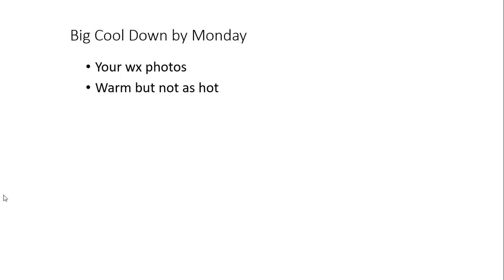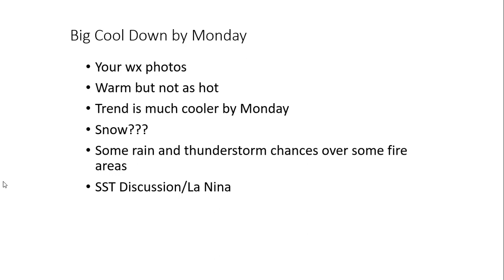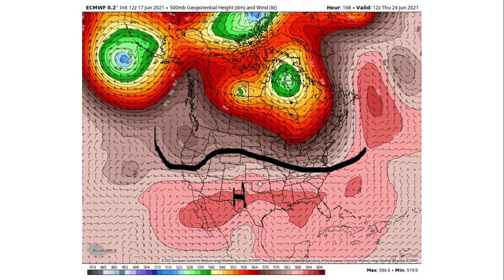6.18.2021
Much cooler by Monday, warm until then with a few tstorms.